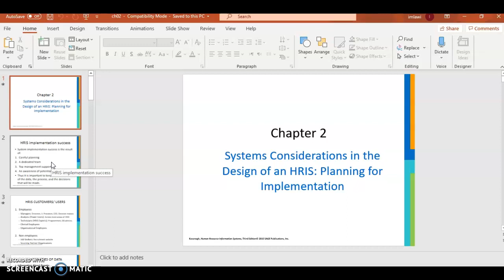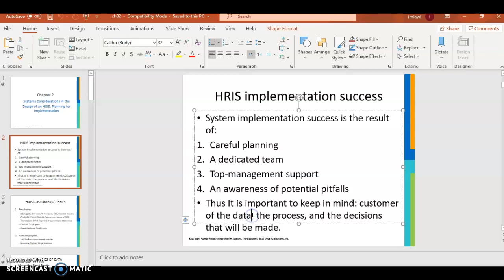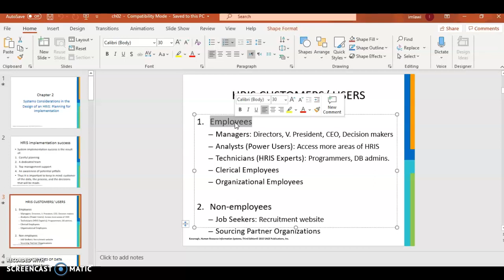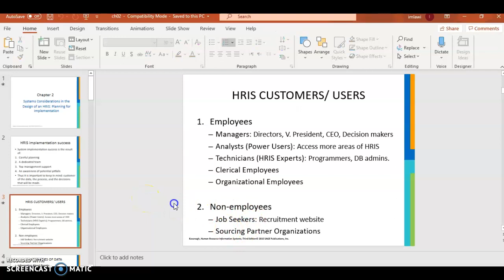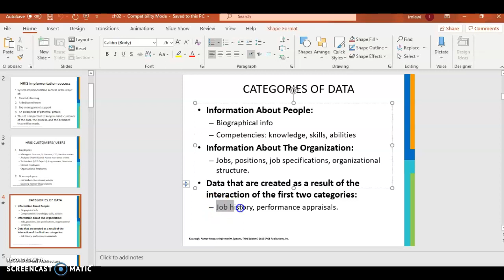HR CH2_1